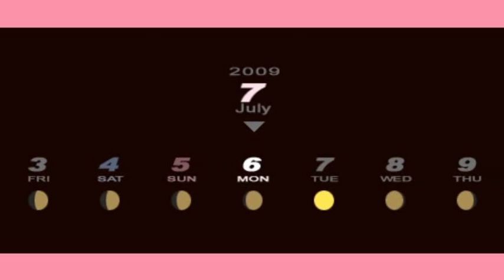Persona 3 Portable #89 - Lovers Date and Chariot 9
Need them points!
Date with Yukari and some Rio action!